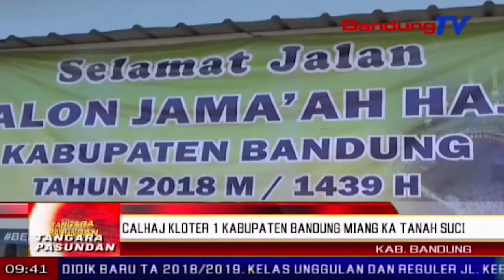CALHAJ Kloter 1 Kabupaten Bandung Miang Ka Tanah Suci | TP | BANDUNG TV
TP | BANDUNG TV | ASTRI CAHYANI | opat ratus opat urang calon jama’ah haji kloter hiji asal kabupaten bandung, diiangkeun ku kepala kementerian agama kabupaten bandung, di komplek t-n-i angkatan udara sulaiman, kabupaten bandung, poe salasa isuk-isuk. rarancangna, sakumna jama’ah asal kabupaten bandung, bakal miang ti bandara halim perdana kusumah, poe rebo jam tujuh isuk-isuk.